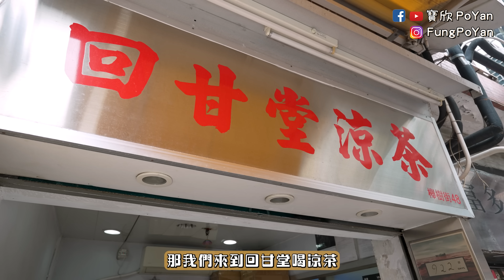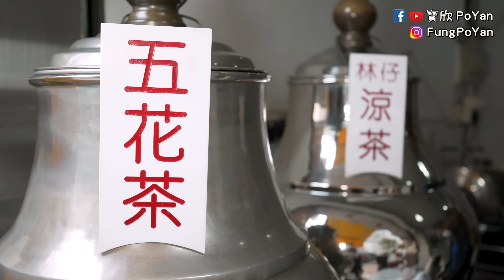【掃街來一波】大角咀 | 生炸大雞脾 | 泰國媽媽海南雞 | 冬甩漢堡 | 秘製五花茶 | 區內必食小店 | 富多來商場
大角咀！可以話係小店雲集嘅美食天堂😇美食多到十隻手指都數唔哂！

今次幫大家揀咗幾間必食嘅食店！不過1集真係唔夠拍，分咗2集，依家睇住上集先😉

今集重點推介💁🏻‍♀️
🌟生炸大雞髀🍗嫩滑多汁
🌟平價好味海南雞🐔 泰國媽媽主理
🌟秘製五花茶🌺花蜜味
🌟冬甩漢堡🍔牛味香濃多汁

餐廳地址👉🏻詳見影片內容